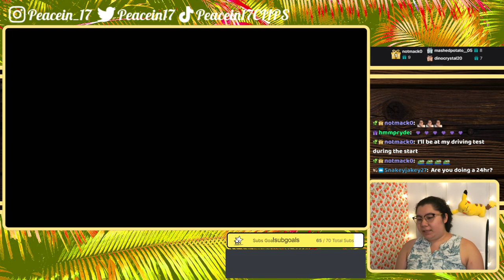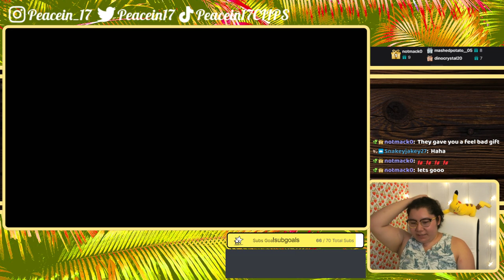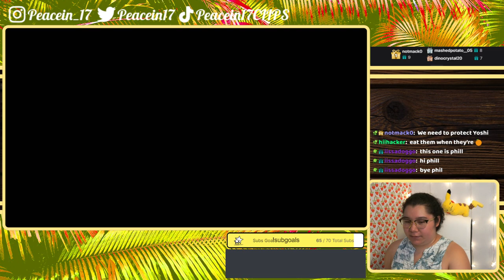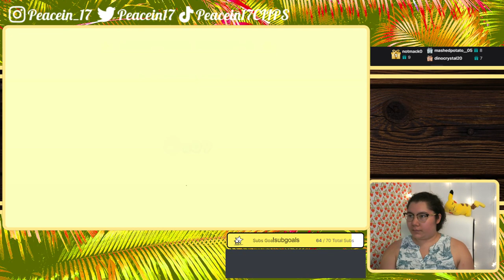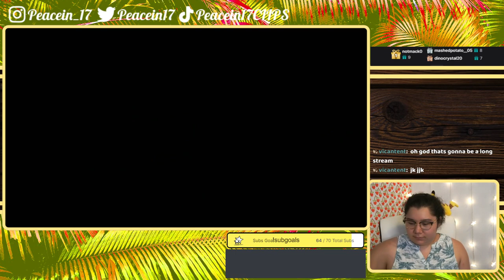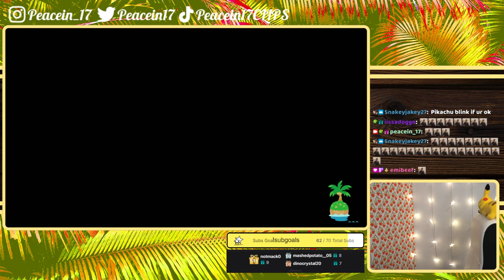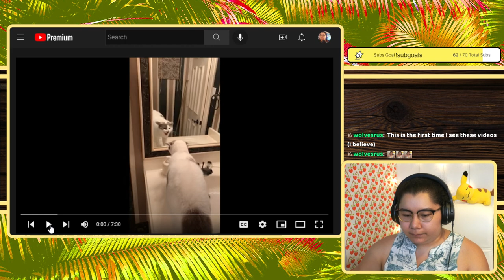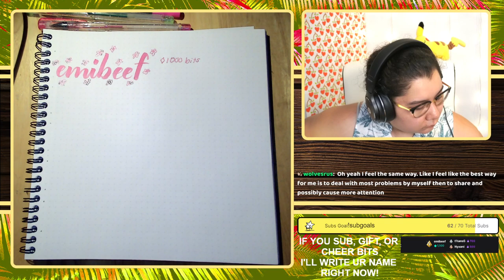7/28/22 I DON'T HAVE INFINTE ONE UPS BUT I GOT INFINITE EXCUSES WHY I KEEP RESPAWNING!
Time Stamps
00:00:00 Starting Soon
00:05:30 Intro
00:10:10 Super Mario Bros U Deluxe
02:35:00 ACNH
03:22:40 YLYL
03:32:57 Thanking Subs Calligraphy